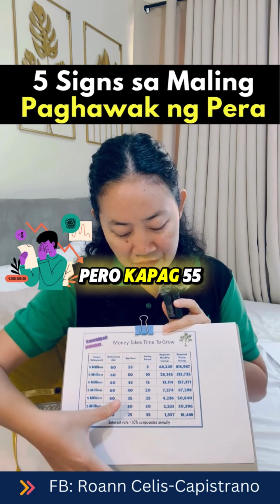5 Signs sa Maling Paghawak ng Pera